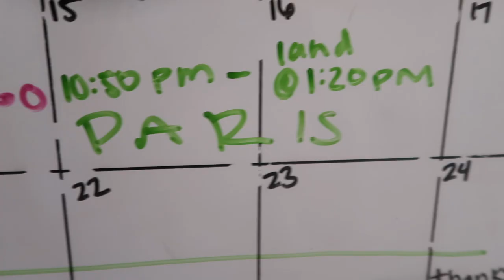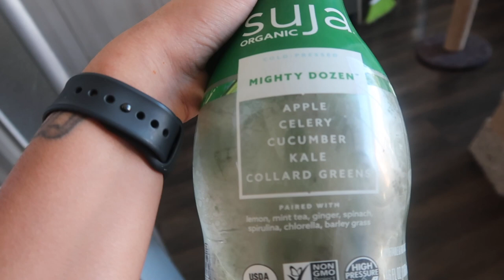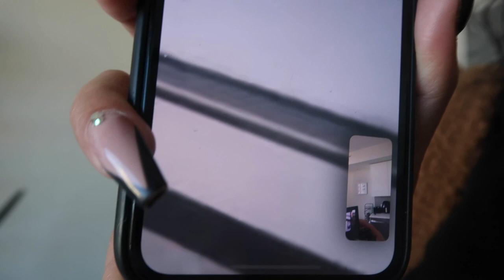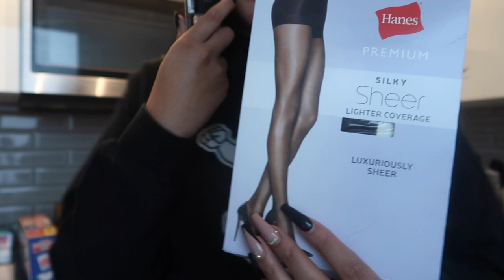PREPARING FOR DUBAI/PARIS : Packing, Target Haul, Taco Bell Mukbang, House Prep, Errands + more!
Join me as i live out my wildest travel dreams to DUBAI ! I still am in shock and cant explain the feeling but hopefully my vlogs help us both get a grasp. I start this series with a realistic view into my life as i prepare last minute for the biggest trip of my life thus far. Enjoy my highs , and understand my lows. Embrace them equally and join me on this trip to DUBAI 🇦🇪🇦🇪🇦🇪 !

Time Stamps |
0:00 Intro
00:45 The Plan
4:10 Errands
9:30 Taco Bell mukbang
15:15 Dior Her
17:00 Hair by Kholt
Target haul
24:15 Packing
29:00 Prepping my house

Ways to help me out 🙏🏽:
- watch the entire video to the end
- comment and like/reply to other commenters

FAQ:
📍: ATL , GA
🏠: MN
📸: Cannon G7xii
Age: 27
Race: Black, White, Puerto Rican

Personal IG: SamanthaArianna
Business IG: Royal.Relations.PR

💰  EXACT COST OF STARTING MY AIRBNB broken down plus Q&A answering your questions about setting up my first airbnb !